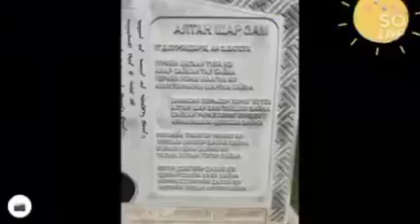Аялал-20к21 Өвөрхангай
New year 2012 students